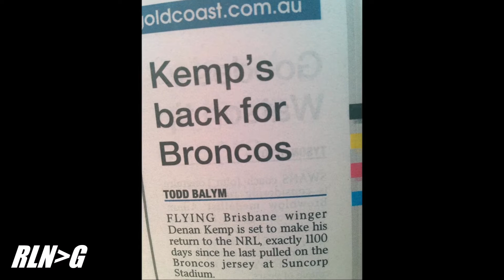Rugby League's Next Gen - Denan Kemp - Part 3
Denan Kemp in Part 3 of our exclusive chat with the former Broncos winger.